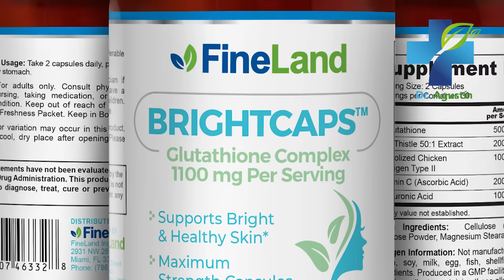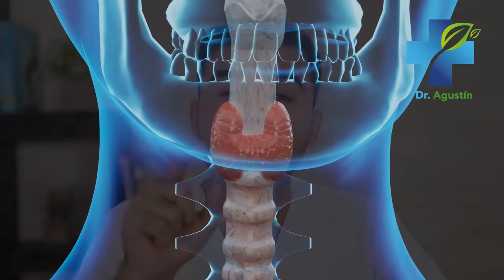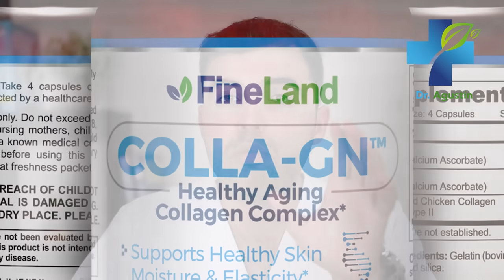8 Usos del Aceite de Coco Para La Piel - Aceite de Coco Para la Belleza de Una Piel Perfecta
Tu piel te agradecerá el uso del aceite de coco a diario. Descubre cuales son 8 de los usos más efectivos del aceite de coco para la belleza de la piel. Adiós arrugas, sequedad, vejez y mucho más. No te lo pierdas y haz lo posible por tener una piel perfecta.

aceite de coco,
coco,
propiedades del coco,
Dr. Agustin Landivar,
estrias,
piel seca,
protector solar,
afeitar,
acne,
cuidado de la piel,
rejuvenecer,
piel joven,
piel,
tiroides,
hormonas,
bacterias,
piel con estrias,
estrias embarazo,
estrías,
medicina natural,
remedios caseros
tratamientos,
suplementos,